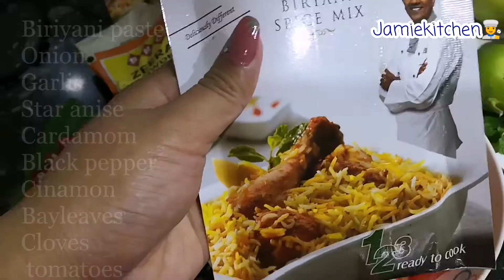Best Chicken biryani || homemade food || best South Indianfood || Manipurfoodie || Jamiekitchen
Trying out South indian biriyani with some spices which is  available in the market (Manipur)
Dis food brings back all flavours of South Indian